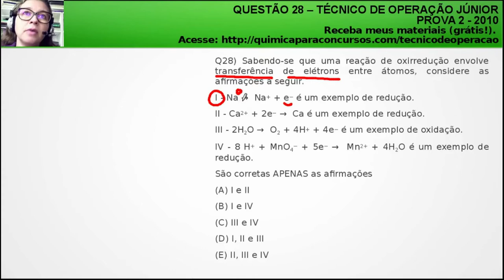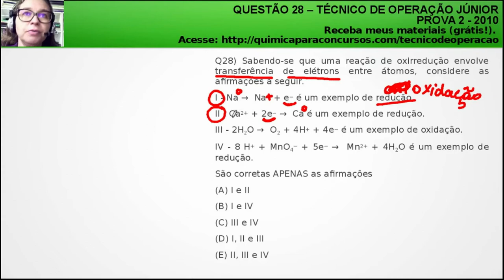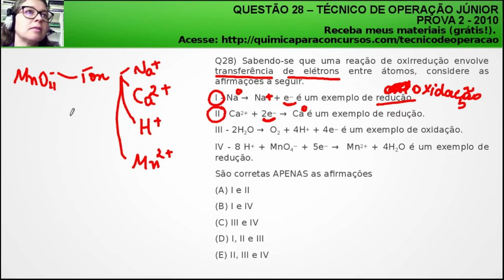Técnico de Operação Júnior PETROBRAS | Questão 28 Prova 2 de 2010 Resolvida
Questão de Concurso Comentada da Prova 2 Petrobrás 2010:

Questão 28) Sabendo-se que uma reação de oxirredução envolve transferência de elétrons entre átomos, considere as afirmações a seguir.

I - Na →  Na+ + e− é um exemplo de redução.
II - Ca2+ + 2e− →  Ca é um exemplo de redução.
III - 2H2O →  O2 + 4H+ + 4e− é um exemplo de oxidação.
IV - 8 H+ + MnO4− + 5e− →  Mn2+ + 4H2O é um exemplo de redução.

São corretas APENAS as afirmações:

(B) I e IV
(D) I, II e III
(E) II, III e IV

Officina Scientia
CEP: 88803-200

Termos relacionados a TECNICO DE OPERAÇÃO JUNIOR PETROBRAS:

1 - tecnico de operação junior petrobras
2 - técnico de operações petrobras
3 - tecnico de operação petrobras
4 - tecnico de operação